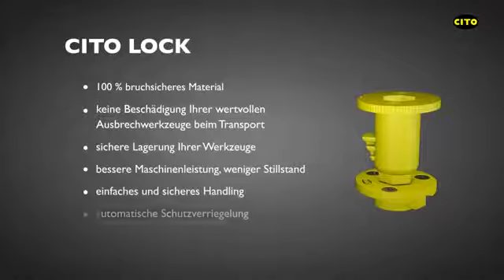CITO Lock - śruby do sekcji odpadowej